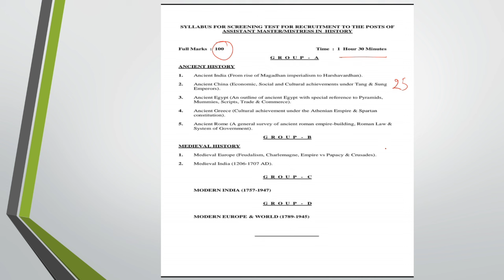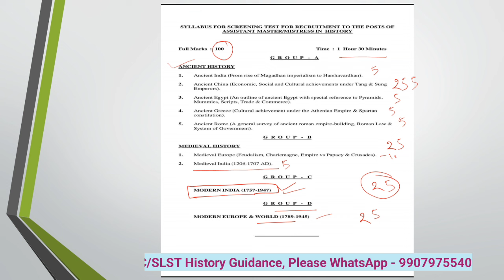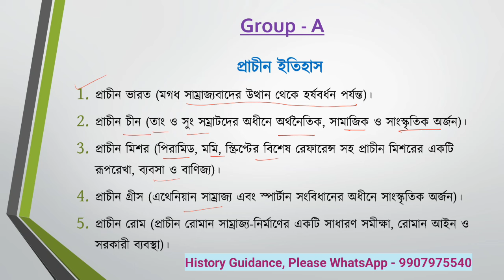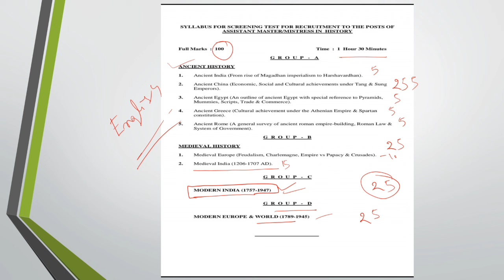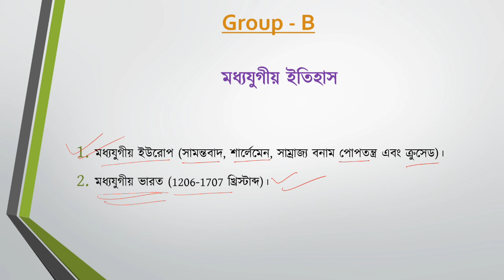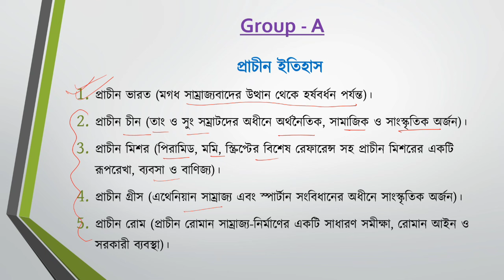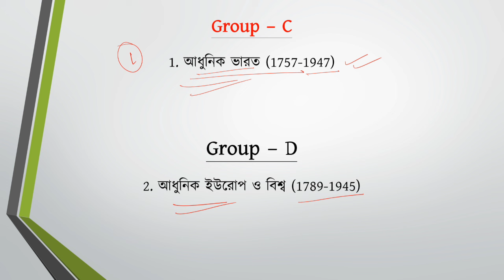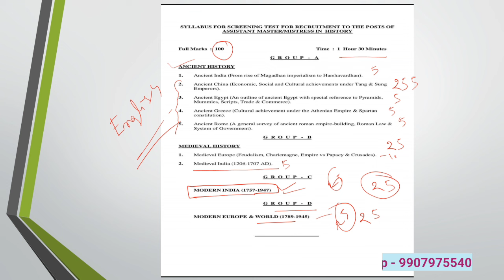WBPSC HISTORY SYLLABUS AND PREPARATION STRATEGY | PSC Assistant Master/Mistress Recruitment